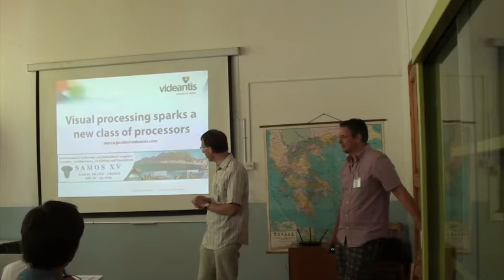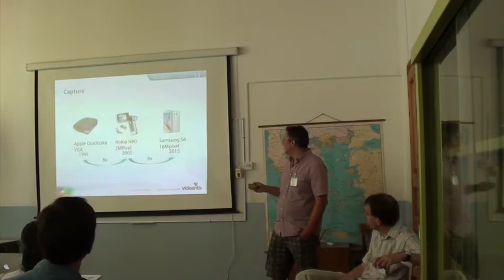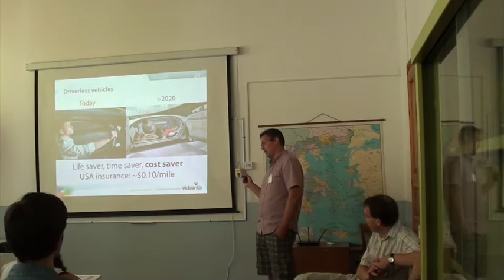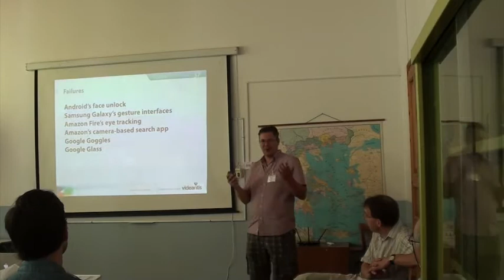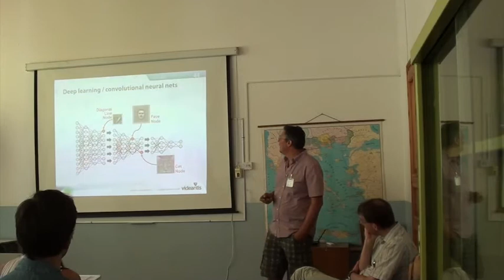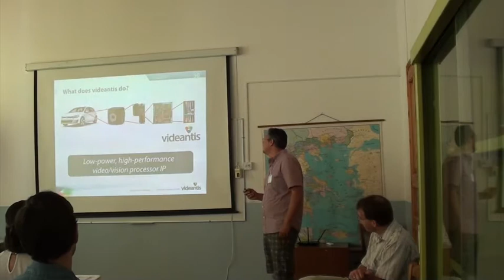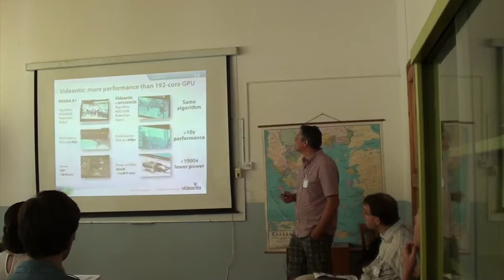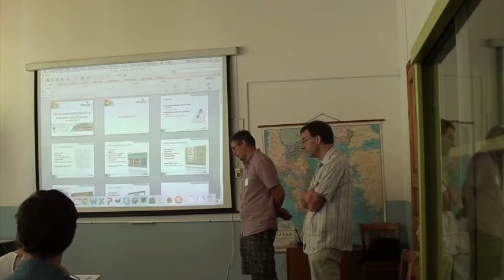SAMOS Conference 2015 - Keynote by Marco Jacobs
Title: VISUAL PROCESSING SPARKS A NEW CLASS OF PROCESSORS
Author: Marco Jacobs, VP Marketing at Videantis GmbH, Germany